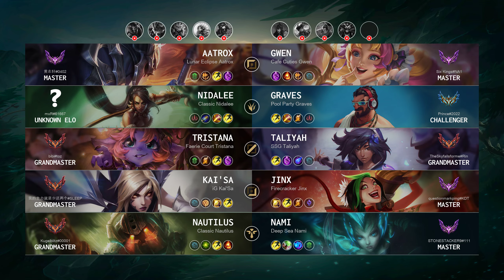Graves Jungle vs Nidalee - NA Challenger Patch 14.13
Graves Jungle played by "Prince@2022", NAChallenger 693 LP

- Skin: Pool Party Graves
- Primary Rune: Fleet Footwork

Timeline:
00:00 Ban & Pick
00:15 Runes & Abilities
01:44 Team FIGHT
02:16 Gameplay
04:13 Team FIGHT
04:56 Gameplay
06:44 Team FIGHT
07:39 Gameplay
09:57 Team FIGHT
10:26 Get a SOLO KILL
10:51 Team FIGHT
11:14 Gameplay
12:39 Hunt The Void Grubs
12:55 Team FIGHT
13:15 Gameplay
14:56 Hunt The Dragon
15:24 Gameplay
16:59 Get a Double Kill
17:27 Team FIGHT
17:50 Take down The Turret
18:16 Get a SOLO KILL
18:43 Take down The Turret
19:11 Gameplay
19:55 Team FIGHT
20:23 Gameplay
21:49 Get a Double Kill
22:26 Gameplay
24:00 Team FIGHT
24:22 Get a Double Kill
24:42 Team FIGHT
27:18 End credit